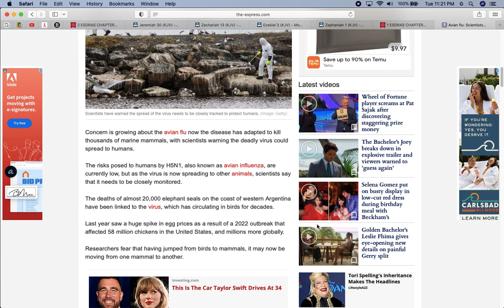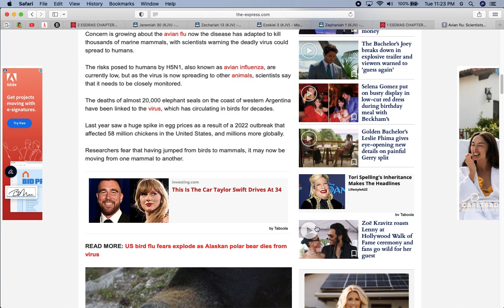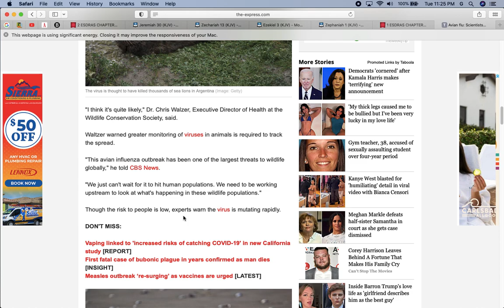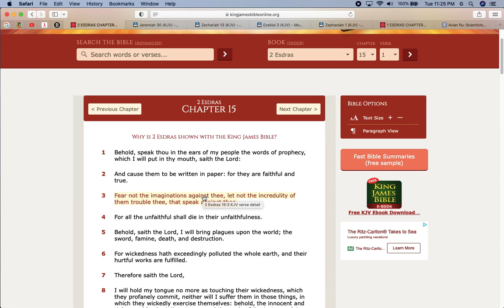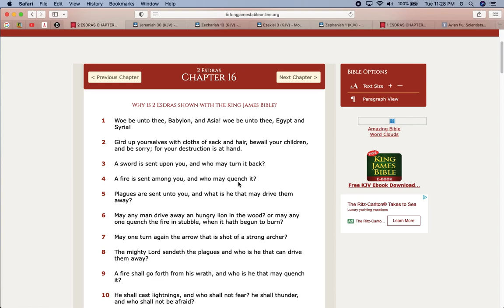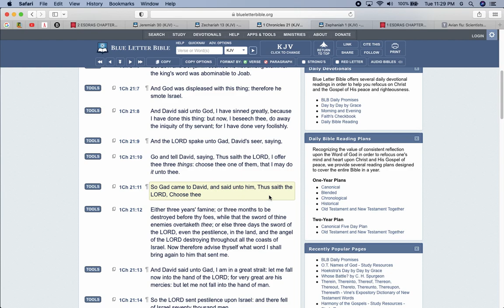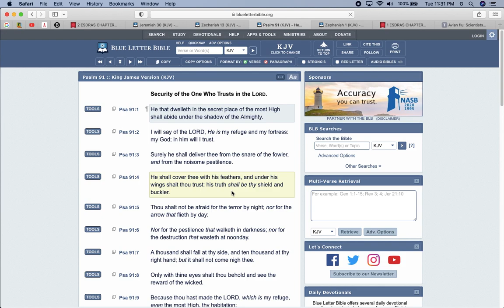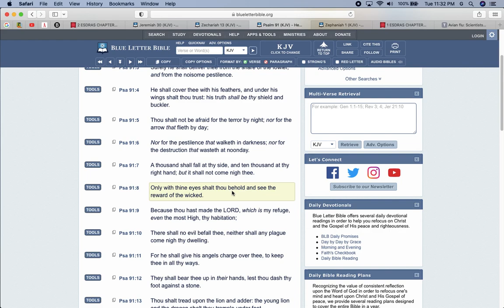Avian Flu could be the One !!!